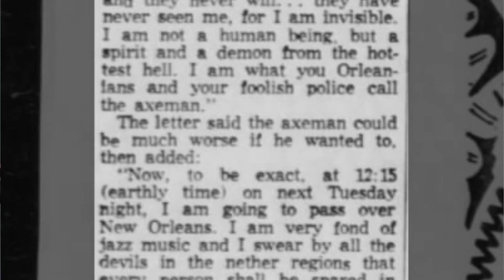FX | Işıl Işık AHS'nin Gerçek Hayattan Esinlendiği Karakterleri Anlatıyor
American Horror Story: 1984 Amerika yayınından 1 gün sonra Perşembe 23.30’da FX’te!

FX Hakkında:

Bilim kurgudan dramaya, aksiyondan animasyona dünyanın en çok izlenen yabancı dizileri FX'te! The Walking Dead, American Horror Story, Legion, The Americans, The Simpsons ve Twin Peaks gibi popüler dizileri Amerika yayınından hemen sonra sadece FX'te izleyebilirsin.